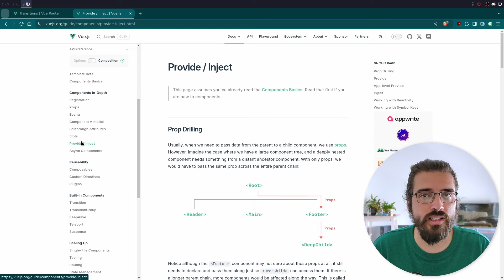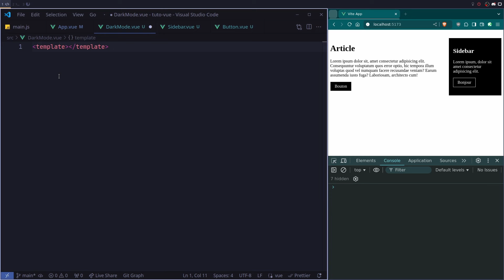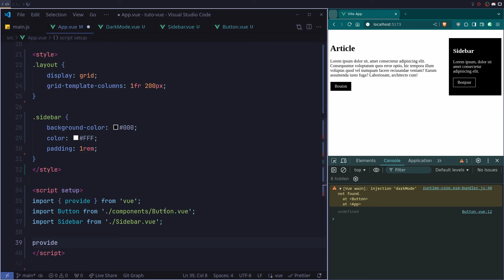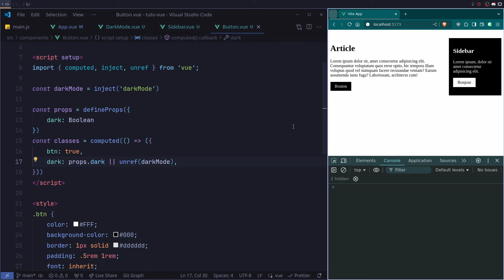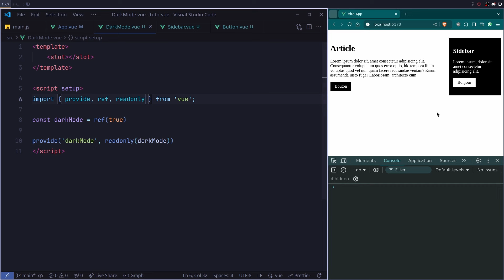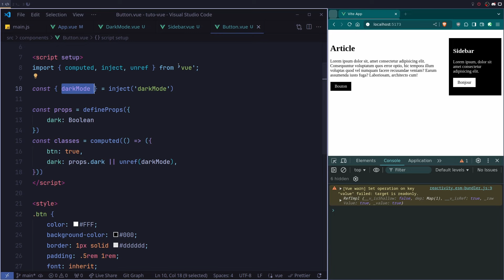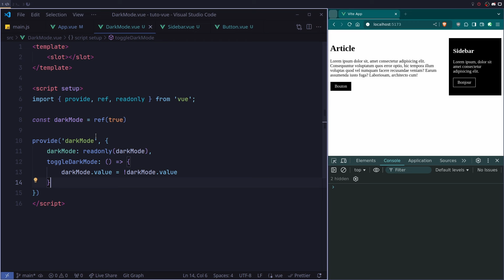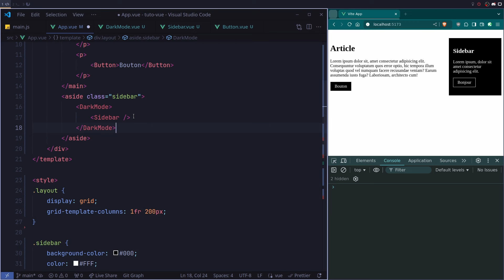Apprendre Vue.js : Provide et Inject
Provide et Inject sont des fonctionnalités offertes par Vue.js qui permettent de partager des données entre un composant parent et ses descendants, sans avoir besoin de passer ces données explicitement à travers chaque composant intermédiaire. Cela peut grandement simplifier la gestion des états et la communication entre composants dans une application Vue complexe.